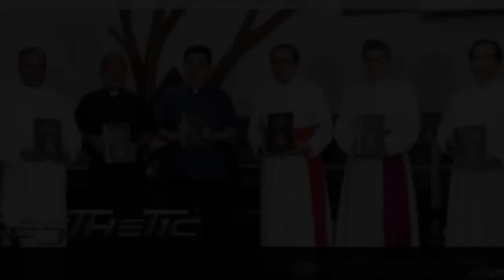Salut !! Inilah 3 Cardinal Asal indonesia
sejak sekian lama gereja katolik di indonesia tercatat ada 3 orang yg menjadi cardinal yaitu: Cardinal Cardinal Justinus Darmojuwono,Kardinal Julius Riyadi Darmaatmadja dan
cardinal ignatius suharyo